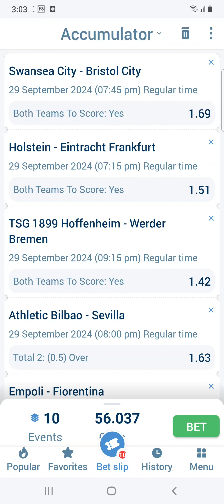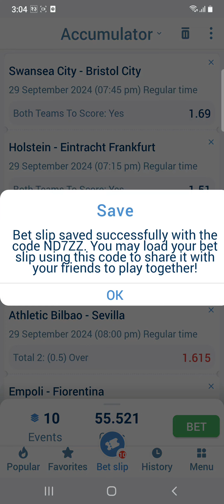today football safe bet slip 56 odds (risk game remove)🤣🤣🤑earnmoney footballbetting risk taker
Only 21 +
Don't try games